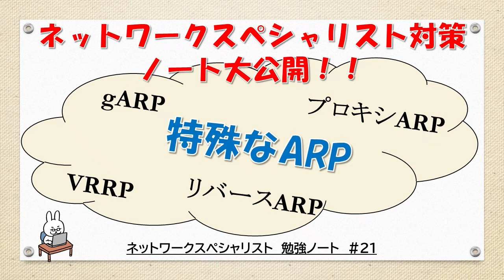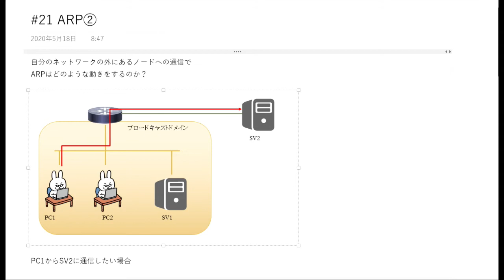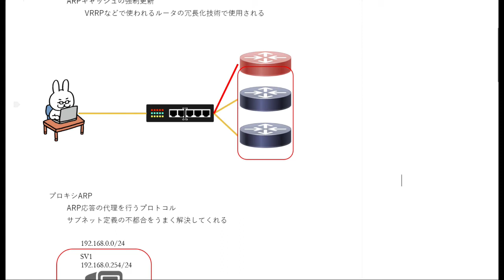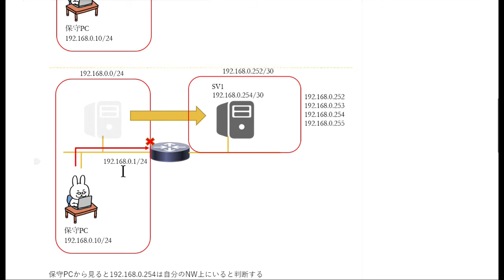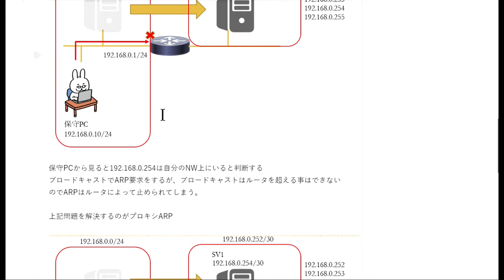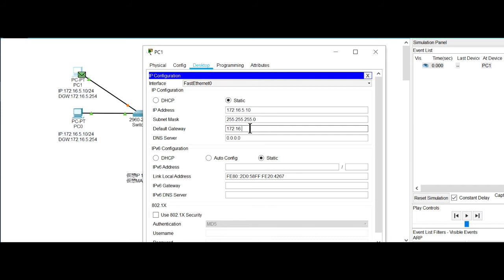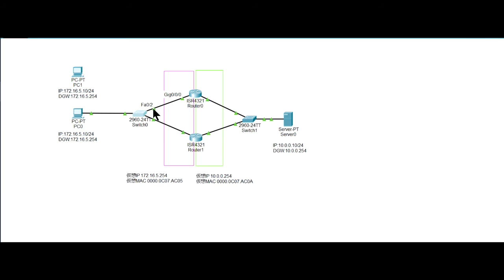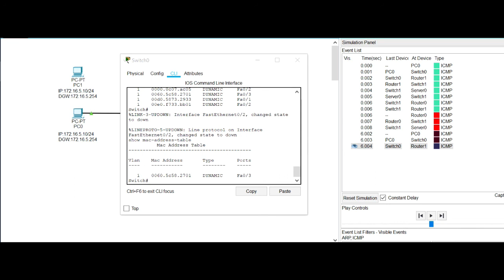【#22 ネットワーク勉強 ネスペ CCNA CCNP】特殊なARPってなんだ？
2020年秋にネットワークスペシャリスト合格に向けて勉強始めました。
ネットワークの勉強している人のお役にためるような情報を紹介できるように頑張ります。

ーー勉強ノートーーーーーーーーーーーーーーーーーーーー

GARP
 自分自身へのIPアドレスへのARP
  割当てられたIPアドレスの重複検出する
  ARPキャッシュの強制更新
   VRRPなどで使われるルータの冗長化技術で使用される

 プロキシARP
  ARP応答の代理を行うプロトコル
  サブネット定義の不都合をうまく解決してくれる

 保守PCから見ると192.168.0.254は自分のNW上にいると判断する
 ブロードキャストでARP要求をするが、ブロードキャストはルータを超える事はできないのでARPはルータによって止められてしまう。

 上記問題を解決するのがプロキシARP

リバースARP
 MACアドレスからIPアドレスを調べる
  シンクライアント端末が起動する
  自身のMACアドレスを伝えてIPアドレスを取得する時に利用される
  今はDHCPが使われるので、あまり使われないが
  DHCPが使えない環境で使用される事がある。